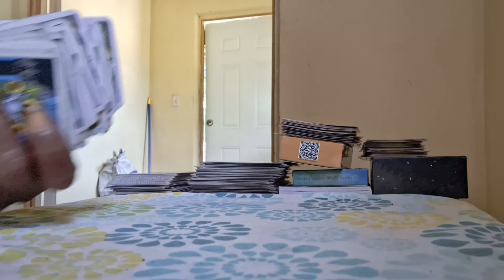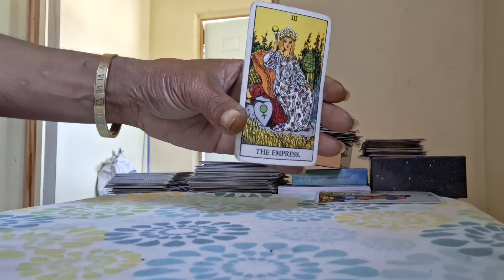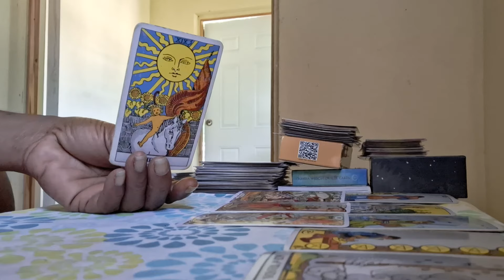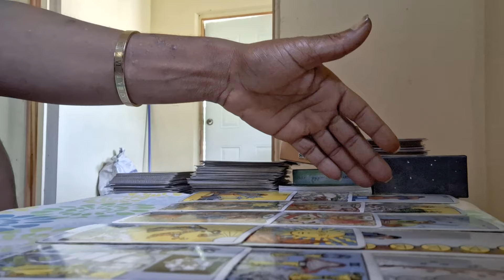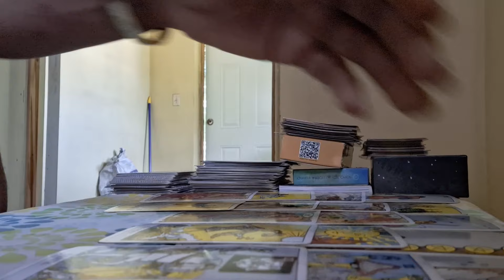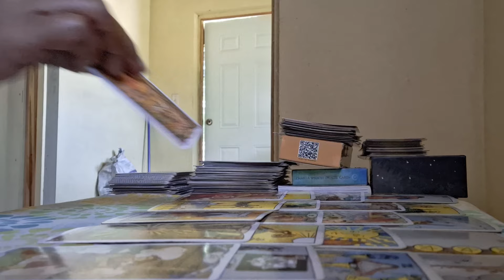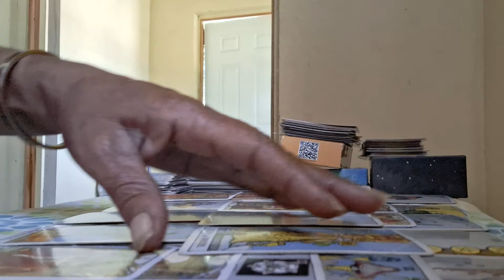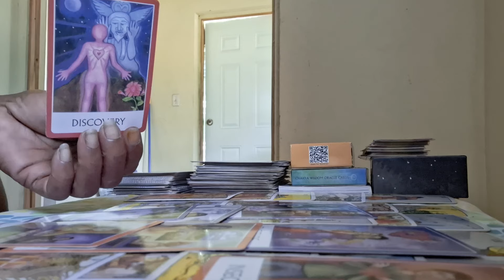This emperor is truly attracted to this empress beauty 😍 and love ❤️ 😍